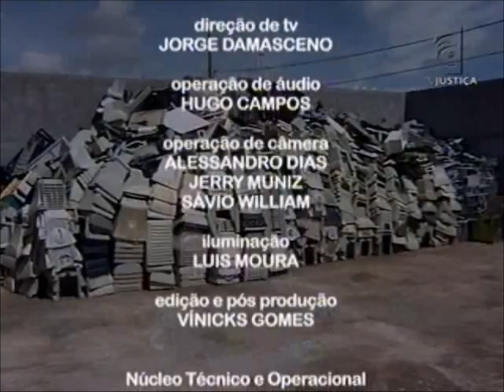Meio Ambiente por Inteiro - Descarte de pilhas e baterias (05/05/12)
Nas últimas décadas a demanda por aparelhos eletroeletrônicos cresceu assustadoramente e, junto com ela, a necessidade do uso de pilhas e baterias. Esses materiais são considerados tóxicos e se não tiverem um destino certo depois de inutilizados, podem prejudicar a saúde humana e o Meio Ambiente. Mas, qual é o local adequado para o descarte de todo esse lixo? Como as pessoas podem, em casa, ajudar na reciclagem de pilhas e baterias? Para falar sobre o assunto, o programa Meio Ambiente por Inteiro desta semana recebe o mestre em Química Ambiental pela Universidade Federal de Goiás (UFG) Elias Divino Saba e o engenheiro agrônomo e mestre em Engenharia Civil Edmundo Gadelha.